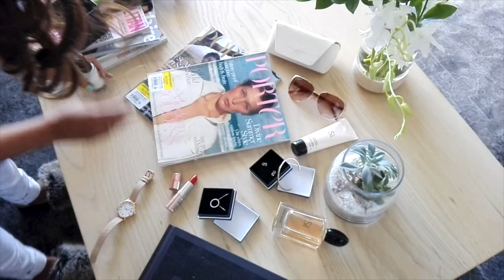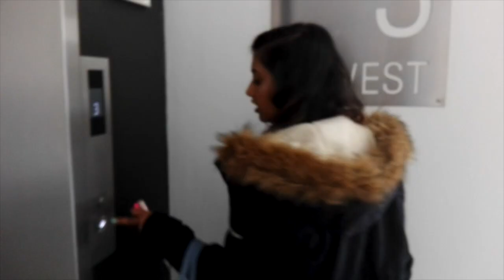Pandora Shine Event + TFG Photoshoot | Vlog 2 | Michal Naidoo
I attended the Pandora SHINE event at Level Three in Marlboro. We had such an amazing time and I might have over indulged at the Lindt Chocolate Bar.

Had the awesome opportunity to shoot with The TFG Group and The Stylista.

Special Appearances by:
* Kerishnie Naicker - Miss South Africa 1997

Dressed By TALLY WEiJL South Africa

XOXO
M*